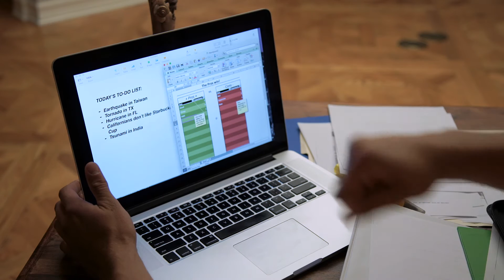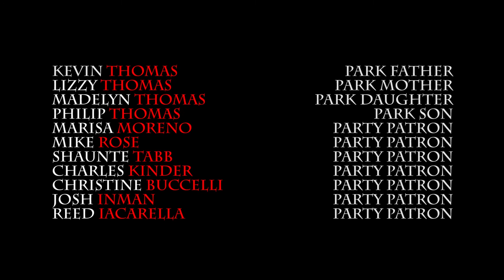Episode 104: Rebellion in the Ranks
Leah gets closer to Mary. Alice and The Grim Reaper go on their first date.